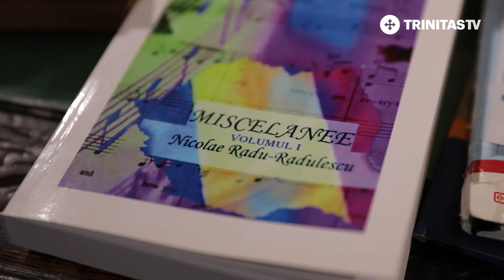Nicolae Radu-Rădulescu - 100 de ani de cultură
„L-am întâlnit pe domnul Nicolae Radu-Rădulescu, pe care-l voi prezenta prin cuvintele scrise în prefața primului volum din ultima sa operă - Miscelanee, o lucrare care cuprinde cugetări, aforisme, eseuri, amintiri, și care traversează un secol de viață. Născut în anul 1923, domnul Rădulescu este martor al istoriei, participând activ la cel de-al doilea război mondial. Domnul Rădulescu ne oferă o perspectivă valoroasă asupra transformărilor societății contemporane.”

În curând la PașiiPelerinului